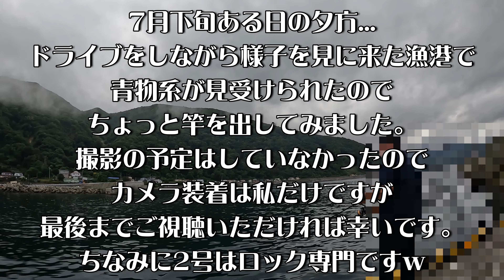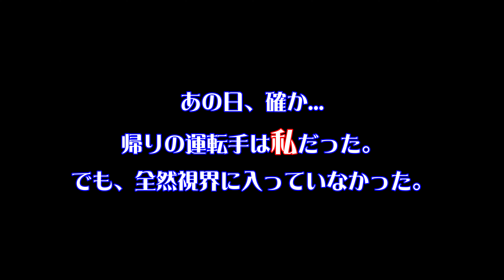【ロックフィッシュ】函館：ガヤ爆釣で忘れられたルアーケース...ヒットルアーたちよ、さようなら😢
今回の動画は、ドライブついでに見に行った市内某漁港で
釣りを楽しんみすぎて
大事なルアーケースをしまい忘れた様子の確認動画となっております('◇')ゞ

釣りを始めて約3年...
コツコツと買い集めたパームスのスローブラットキャストシリーズ。
レギュラー軍を入れていた大事なルアーケースでした😭

『そんなとこに置いてたら忘れるぞ！』とパパさんに言われていたのに
軽くあしらった結果...どこかへ落としてしまいました。

警察には届いていませんでしたが
きっと拾ってくれた親切な誰かさんが
良い釣果をだしてくれているコトでしょう。。

はぁ...また1から買い集めます。

⚠️動画内での釣り場は他のアングラーさんのご迷惑にならないよう
場所の詳細は控えさせていただいております。
ご質問がございましてもお応えいたしかねますので
ご理解のほど宜しくお願いいたします🙇

ファミリー中心の動画となっている為
『釣り』に関しては参考にならないと思われますw
基本『楽しく釣りしてます～🎣』をメインでお届けしておりますので
釣れても釣れてなくても、お手柔らかにお願いします！😅